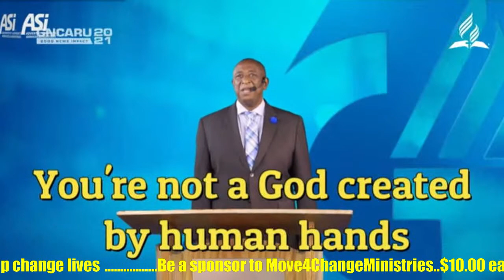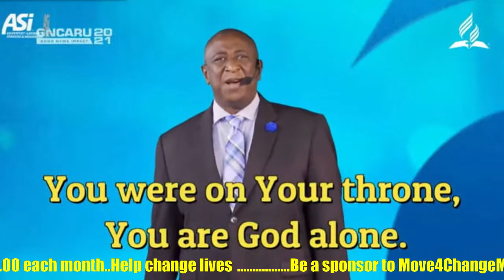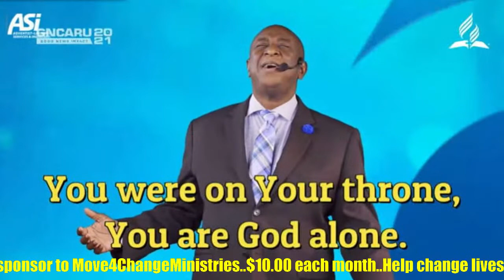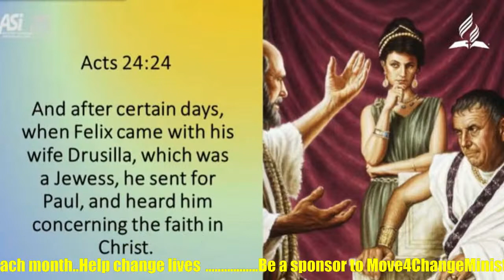YouTube Live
The songs are only played for worship.